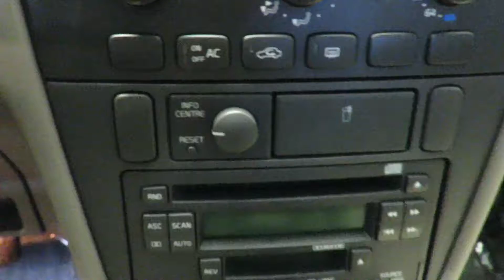2001 Volvo S40 1.9turbo - Cash or Finance